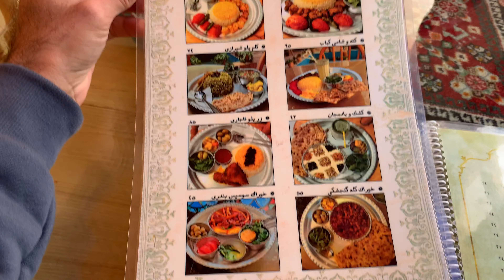Traditional Cafe Museum - کافه سنتی بافت قدیم شیراز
توی این ویدیو رفتم یه کافه سنتی دنج توی بافت قدیم شیراز نزدیک مسجد نصیر الملک که فضای فوق العاده و آرومی داشت. برای صبحانه رفتیم اینجا و قیمت ها و کیفیت هم تقریبا خوب بود.این خونه مربوط به دوره قاجار هست که مرمت شده و به این کافه زیبا تبدیل شده. قبل از صبحانه هم رفتم مسجد نصیر الملک که یکی از زیباتری مسجد های ایران هست. این کافه به مکان های گردشگری و تاریخی شیراز مثل نارنجستان قوام و خانه زینت الملک هم نزدیک هست که با چند دقیقه پیاده روی میتونید به اونجا هم سربزنید.
آدرس:خیابان لطفعلی خان زند بعد از مسجد نصیر الملک کوچه 33 پلاک 14 کافه موزه زرنگار

In this video, I visited a traditional cozy café-restaurant in the old part of Shiraz city (Iran), which is located near Nasir al-Mulk Mosque, and the atmosphere is really amazing and calm. We went there for breakfast and the prices and quality were mostly good. This old house dates back to Qajar Era, and it’s repaired and restored and turned to a café. Before the breakfast, I visited Nasir al-Mulk Mosque, which is one the most beautiful mosques in Iran. This café is also very close to other tourist attractions and historical landmarks of Shiraz, such as Narenjestan-e Ghavam Museum (also known as Qavam House), and Zinat al-Mulk Historical House, which you can get to and visit, if you just walk for a few minutes.
The address: Zarnegar Cafe Museum, No. 14, Alley 33, Right after Nasir al-Mulk Mosque, Lotf Ali Khan Zand Street, Shiraz, Iran